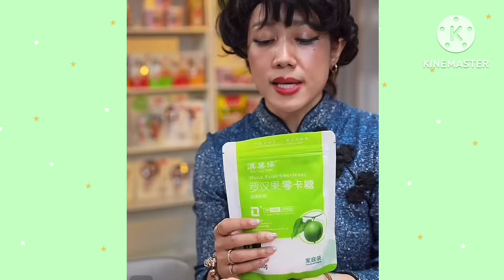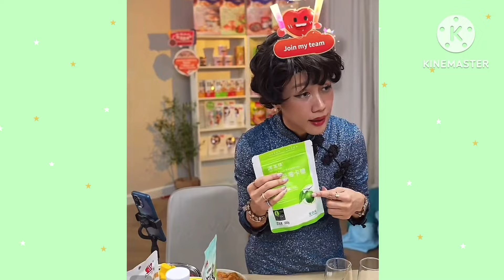วันนี้ชาลีเป็นพ่อค้าจีน ❣️🌼🥰💘